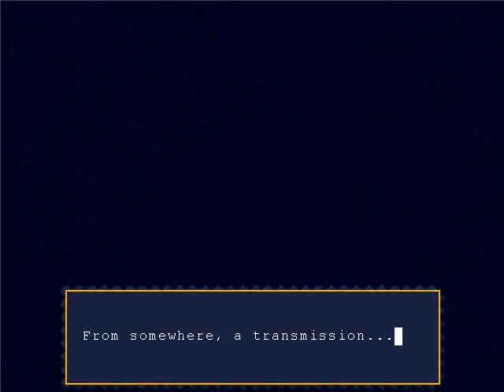Let's Play Cave Story Part 1: Not Just Writing On The Walls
I am immersed in an amazing new adventure world a pizzaboy trying to escape